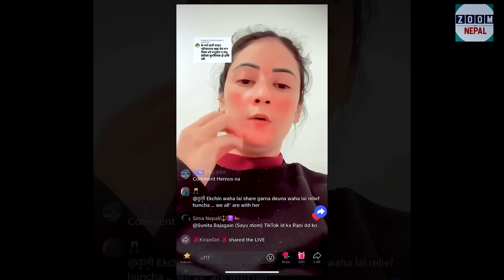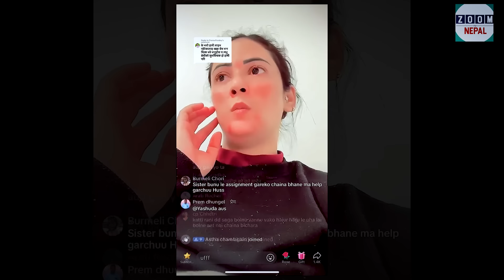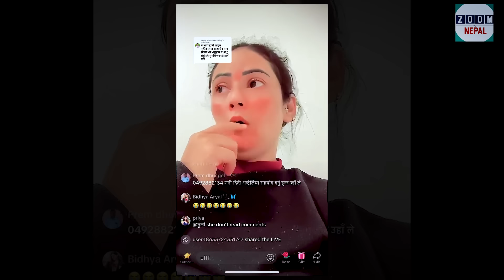श्रीमानले बिचल्लि बनाएको भन्दै गायीका मधुको रुवाबासी, लाईभमै कुटपिट गरेको आरोप ?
श्रीमानले बिचल्लि बनाएको भन्दै गायीका मधुको रुवाबासी, लाईभमै कुटपिट गरेको आरोप ?madhu_chhetri
WELCOME TO 'ZOOM TV NEPAL'
 Host : Binita Chhetri
 Guest : madhu_chhetri

यदि तपाईंसङ्ग पनि कुनै प्रतिभा छ वा कुनै समस्या अथवा  घटना घटेको छ भने हामीलाई तल रहेको नम्बरमा खबर गर्नुहोस ।।